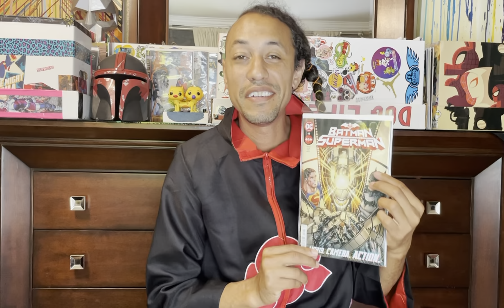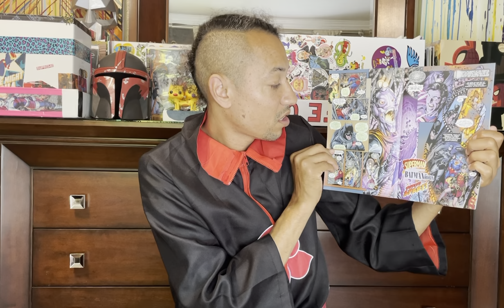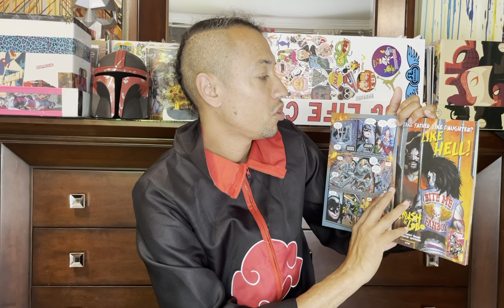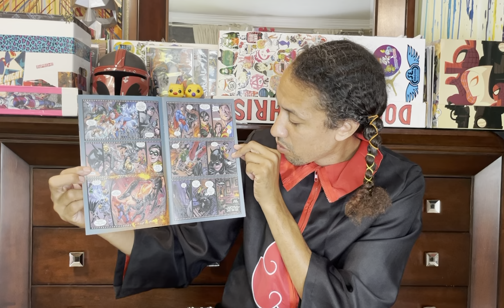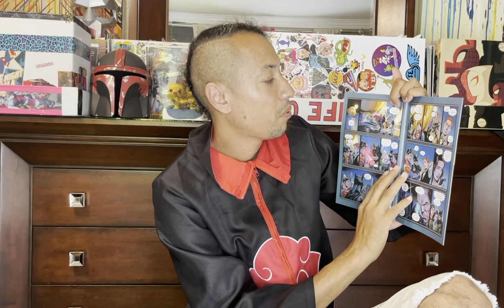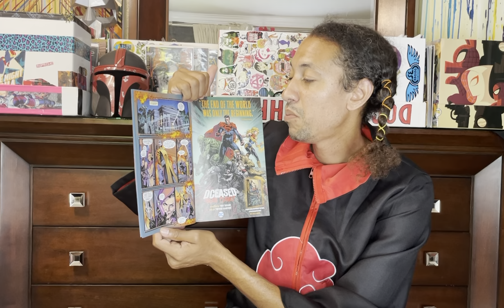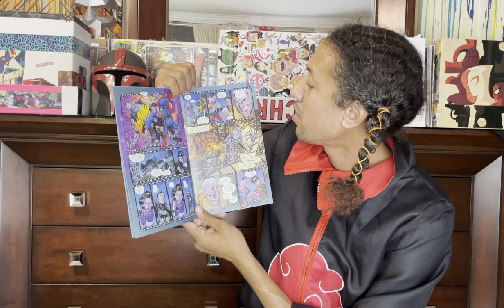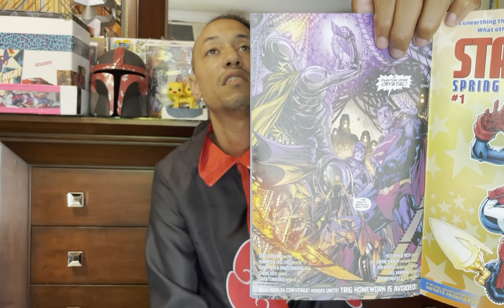Batman Superman 18 - DC Comics - NE1 Comic Book Reading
Auteur.10 a cyborg dimensional being is toying with 2 timelines with 2 Batman’s and Supermen.